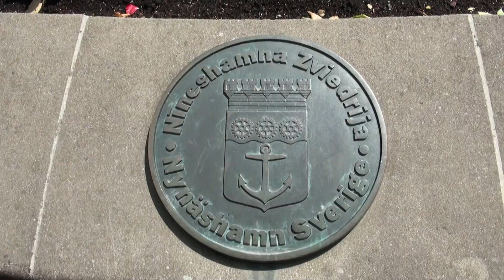Latvijas mazākumtautību festivālā Liepājas Rožu laukumā 29.06.2024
Rožu laukums, Liepāja, LV-3401, Latvija
Ilgums: 2 dienas
Publisks pasākums Ja nevēlaties lai video ar Jums vai Jūsu bērnu būtu pieejams visiem, izsakiet savu vēlmi komentāra zem video vai

No 29. līdz 30. jūnijam Liepājā notiek Latvijas mazākumtautību festivāls "Vaļā vērti atslēdziņ’!". 🗝️
Festivāls pulcē mazākumtautību kolektīvus, nevalstiskās organizācijas, kā arī individuālos izpildītājus, lietišķās mākslas vai amatu meistarus - savas tautas tradicionālā kultūras mantojuma kopējus visā Latvijā, kā arī pārsteidz ar dalībniekiem no Eiropas Savienības, atzīmējot Eiropas Savienības divdesmitgadi.